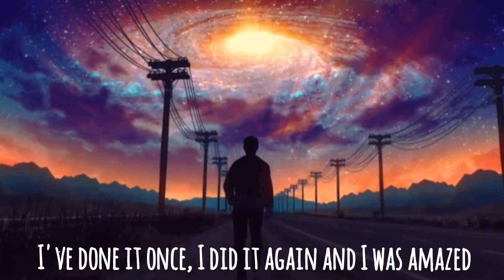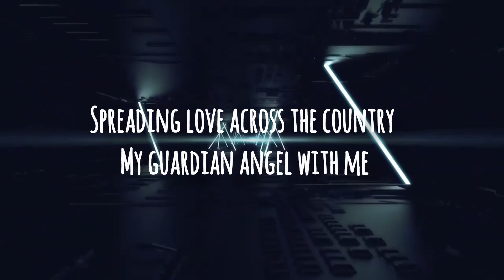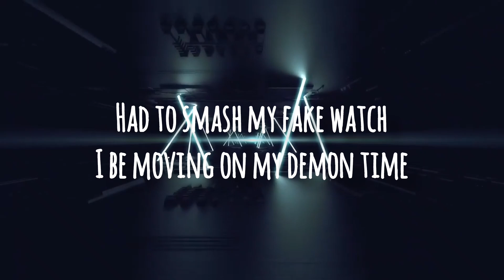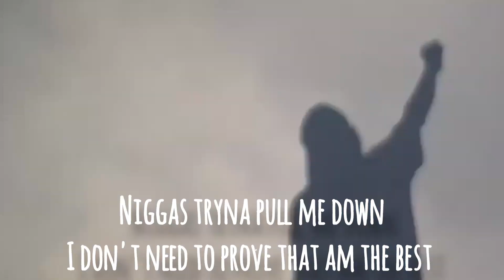SISKO KYMSEY - RISING UP (Prod.Depo)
Rising up.
written and recorded by Sisko Kymsey.

Big shout out to @SHEFFERAE for the good work arranging, mixing and mastering the Audio.

Of course this flow would not have happened were it not for the inspiration Sisko kymsey got  listening to this beat produced by @Depobeats

This is that "Rise up" (FREE FOR PROFIT USE)
Drake × Kanye West type beat.

Follow 3ksquad Instagram page to get updates on new releases.

Also connect with

Clips compiled are not my own.